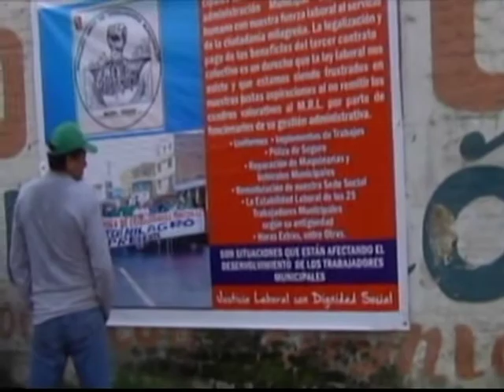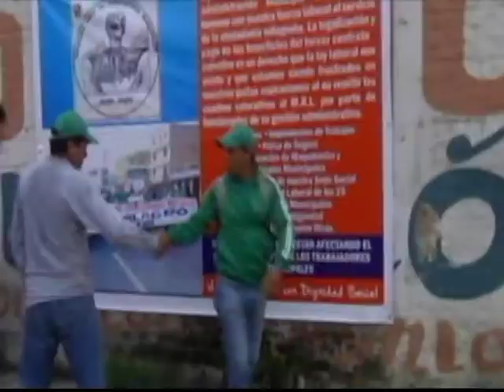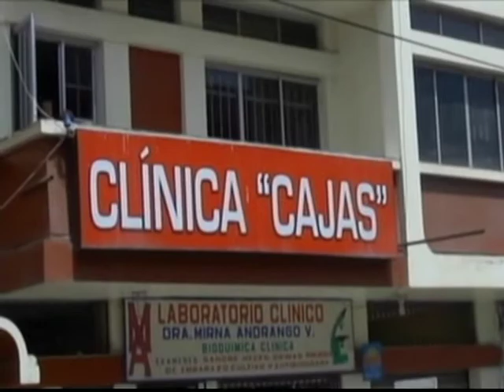Noticiero miercoles 28 de enero 2015